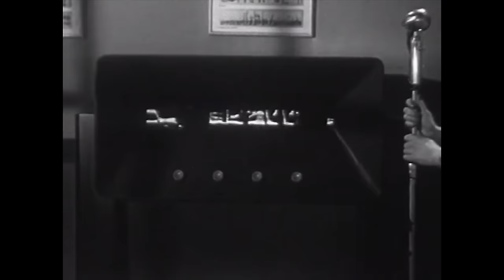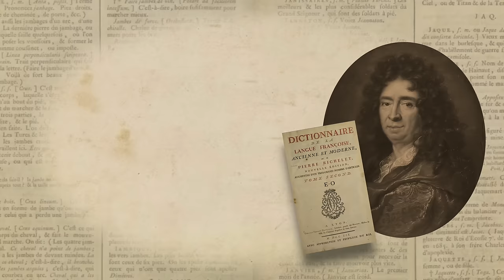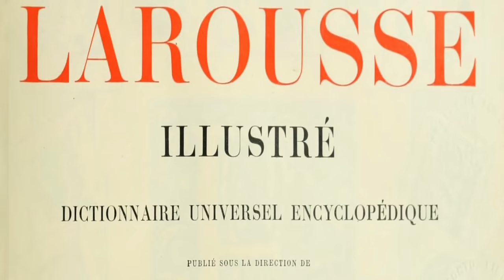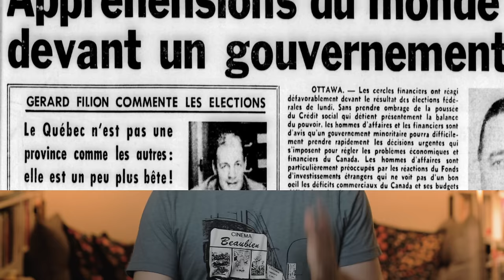D'où viennent les expressions québécoises ??? | L'Histoire nous le dira # 259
Quelles sont les pires et/ou fausses expressions québécoises ?

Pour soutenir la chaîne, au choix:
1. Cliquez sur le bouton « Adhérer » sous la vidéo.

Sources et pour aller plus loin:
Gaston Dulong, Dictionnaire des canadianismes, Paris, Larousse, 1989.
Marcel Juneau, Travaux de linguistique québécoise, Québec, Presses de l’Université Laval, 1975.
André Thibault, « Ne nous laissez pas enfirouâper par de fausses étymologies ! », Cap-aux-Diamants, No 96, 2009.
André Thibault, « Franco-québécois enfi(fe)rouaper, ou l’histoire d’un faux anglicisme », Richesses du français et géographie linguistique, Louvain-la-Neuve, De Boeck, 2008, p. 165-192.
Pierre DesRuisseaux, Dictionnaire des expressions québécoises, Montréal, Bibliothèque québécoise, 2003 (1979).
Louis-Alexandre Bélisle, Dictionnaire nord-américain de la langue française, Montréal, Beauchemin, 1979.
Michèle Lalonde, « La deffence & illustration de la langue québecquoyse », Maintenant, Montréal, avril 1973, No 125
« Cinq expressions québécoises que nous ferions bien d’utiliser », Le Figaro, 23 août 2019.
Anne-Marie Beaudouin-Bégin, La langue racontée, s’approprier l’histoire du français, Montréal, Éditions Somme Toute, 2019.
Benoît Melançon, Le niveau baisse (et autres idées reçues sur la langue), Montréal, Del Busso, 2015.
Wim Remysen, « L’insécurité linguistique à l’école : un sujet d’étude et un champ d’intervention pour les sociolinguistes », dans La linguistique et le dictionnaire au service de l'enseignement du français au Québec, sous la dir. de Nadine Vincent et Sophie Piron, Montréal, Nota Bene, 2018, p. 25-59.
Jacques Leclerc, « L’implantation du français au Canada », Chaire pour le développement de la recherche sur la culture d'expression française en Amérique du Nord, février 2021.
Jean-Denis Gendron, D’où vient l’accent des Québécois? Et celui des Parisiens ? Essai sur l’origine des accents. Contribution à l’histoire de la prononciation du français moderne, Québec, Presses de l’Université Laval, 2007.
Jean-Denis Gendron, La modernisation de l’accent québécois. De l’accent traditionnel au nouvel accent : 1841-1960. Esquisse historique. Contribution à l’histoire de la prononciation du français au Québec, Québec, Presses de l’Université Laval, 2014.
Claude Poirier (dir.), Dictionnaire historique du français québécois : monographies lexicographiques de québécismes, Québec, Presses de l'Université Laval, 1998.
Chantal Bouchard, Méchante langue: la légitimité linguistique du français parlé au Québec, Montréal, Presses de l’Université de Montréal, 2011.
Claude Poirier, « Les origines du complexe linguistique des québécois », Cap-aux-Diamants, No 96, 2009.
Maurice Lemire, « 19. Les écrivains canadiens et la langue française », Le français au Québec : 400 ans d’histoire et de vie, sous la dir. de Michel Plourde et Pierre Georgeault, Montréal, Fides, 2000.
André Lapierre, « Le manuel de l’abbé Thomas Maguire et la langue québécoise au XIXe siècle », Revue d'histoire de l'Amérique française, 35(3), 337-354
L. Cornellier, « Histoire de notre accent », Le Devoir, 24 janvier 2015.
Fernand Harvey, « Le Canada français et la question linguistique », Le français au Québec. sous la dir. de M. Plourde et P. Georgeault, Montréal, Fides, 2008, p. 193-208.